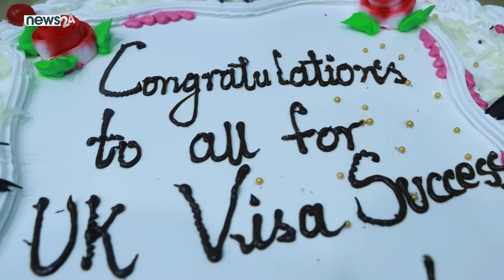farewell Program of UK Student || Bridge International Educational Consultancy